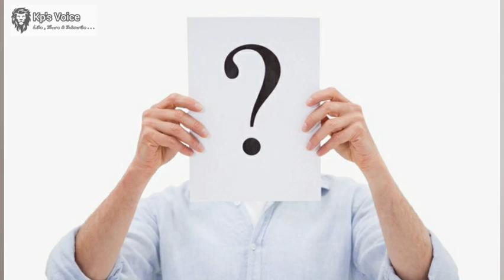How to say NO?/Rejection statement/Assertive skill/Delivering negative statement/Communication skill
Hai

I am KP...

Here are some tips on communication skills and assertive skills.